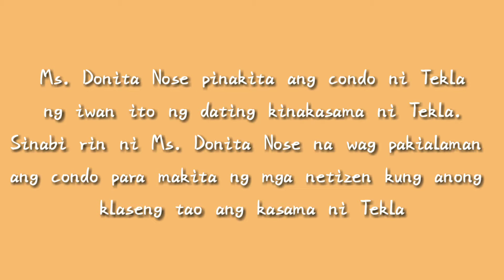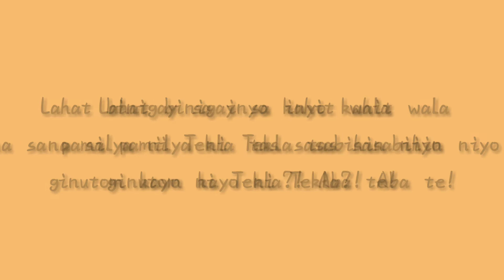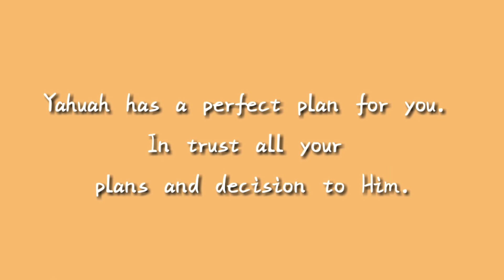CONDO NI TEKLA PINAKITA NI DONITA ROSE (MAGUGULAT KAYO SA MAKIKITA NIYO)